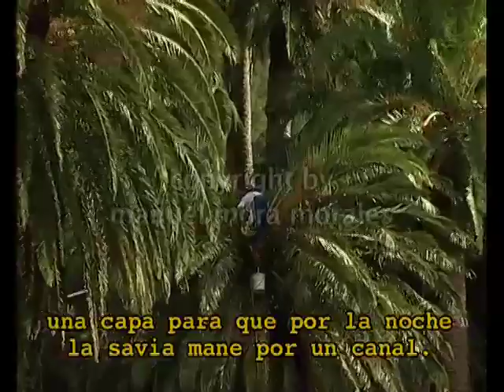CANARIAS: MIEL DE PALMA DE LA GOMERA - CUADERNOS DE ETNOGRAFIA. NRO. 5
LA MIEL DE PALMA DE LA GOMERA es un sirope que se fabrica en la isla de La Gomera, una de las siete Islas Canarias.
El proceso es el siguiente:
1. Se cortan las hojas superiores de la palmera (Phoenix canariensis).
2. Se rebaja el cogollo hasta encontrar la parte blanda y blanca que forma la "médula" del tronco.
3. Se coloca un canal para que mane la savia que produce esta "herida" en la palmera.
4. El corte debe "curarse" diariamente al oscurecer para que mane la savia durante la noche. Si se hiciera de día, el calor del sol estropearía el líquido.
5. Al amanecer, el artesano recoge el líquido y lo hierve durante mucho tiempo hasta que obtiene un líquido dulce, espeso y negro: la Miel de Palma de la Gomera.

Se trata de un excelente alimento, de muy buen sabor y con muchas propiedades curativas y dietéticas.
Las palmera no mueren por este proceso y cada cinco años, aproximadamente, pueden volver a ser convertidas en "guaraperas". La mejor época para la extrancción es el verano y las zonas más famosas son las de Taguluche, Tazo, Alojera y El Ingenio.
Esta miel nada tiene que ver con la también denominada Miel de Palma en Cuba (citada dos veces en la novela Opiano Licario de Lezama Lima), la cual consiste en miel de abejas que han anidado en el interior de un tronco de palma.

LOS CUADERNOS DE ETNOGRAFÍA constituyen una serie de vídeos descriptivos de las costumbres y tradiciones de los pueblos.
Dirigidos y realizados por Manuel Mora Morales, están orientados a un amplio público, pero especialmente a personas con sensibilidad hacia el patrimonio cultural. También constituyen una excelente herramienta para investigadores, profesores y estudiantes de todos los niveles.

Amazonas Films espera prestar un servicio a la comunidad, con el rescate de estas tradiciones, cuyas imágenes se entregan ahora de manera desinteresada.